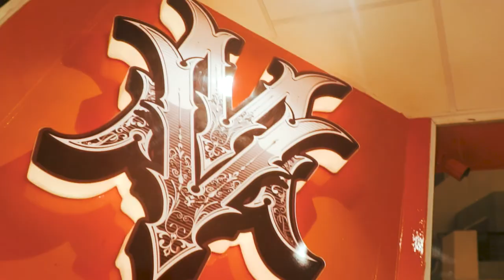VIET MONSTER HOOD Grand Opening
Khai trương VIET MONSTER HOOD 🇻🇳
Cám ơn tất cả homies đã đến tham dự ngày đặc biệt này.